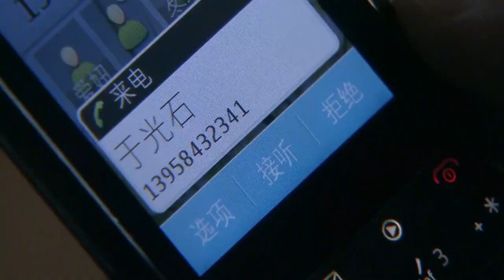女特警被愛挾持囚禁豪宅，不料竟中了富豪圈套窗邊一槍擊斃！